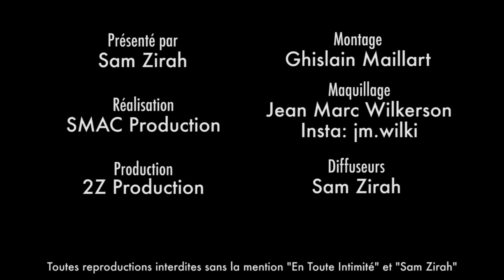Julia & Bastien: Mariage, Enfants, Télé-Réalité à 2, Paga, Les Marseillais, Le couple dit tout !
La candidate des Marseillais et l'aventurier de Koh-Lanta sont plus amoureux que jamais et ne comptent pas laisser la Télé-Réalité les séparer ! Pour ça, ils ont une stratégie et des exigences qu'ils partagent avec nous En Toute Intimité !

⬇️ Au programme ⬇️

🙈Paga VS. Bastien : Julia compare sa relation avec son chéri et son EX !"🙈
Bastien c'est quelqu'un de sain ! "

🔥Les Marseillais ? Les Anges ? La Villa La Bataille ? Où vont aller Julia et Bastien ?🔥
Hors de question de mettre leur couple en danger ! Les amoureux ont des exigences et le font bien savoir aux productions de Télé-Réalité ! (Bastien avoue avoir rencontré la prod des Marseillais ...)

🚨Julia et Bastien testent leurs connaissances sur leur couple ! Verdict ?🚨
A quel point se connaissent Julia Morgante et Bastien Munez ? Vont-ils passer l'épreuve ? Réponse en vidéo !

💍Julia & Bastien: " Il ne veut pas se marier ! " ! Découvrez pourquoi !💍
Appart, Mariage et Bébé ...Tout va très vite pour le couple et les deux amoureux semblent déterminés !

Snap: samzirah